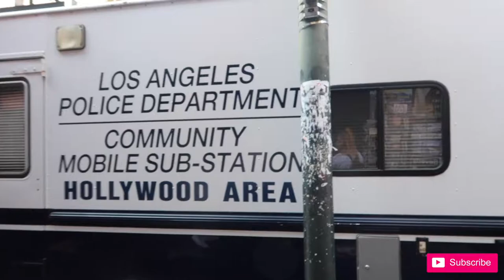CALI VLOG DAY #2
DAY TWO OF OUR TRIP HERE IN CALIFORNIA!
Rodeo Drive, Hollywood Blvd, Universal over look, downtown LA overlook